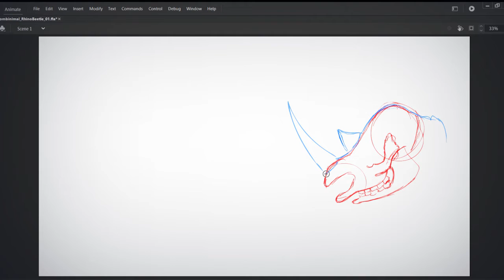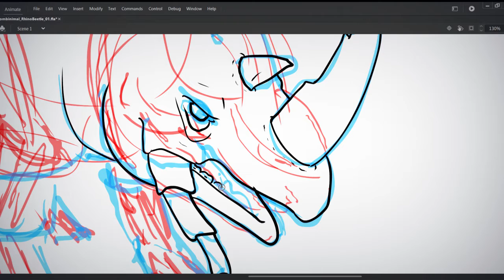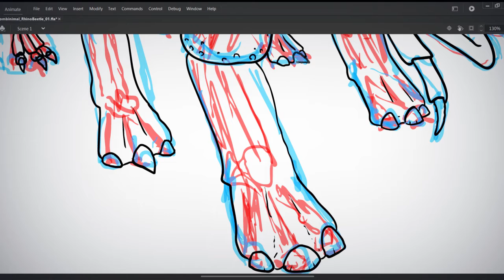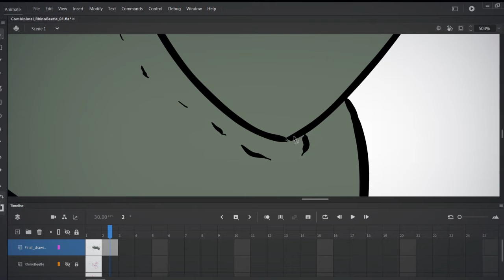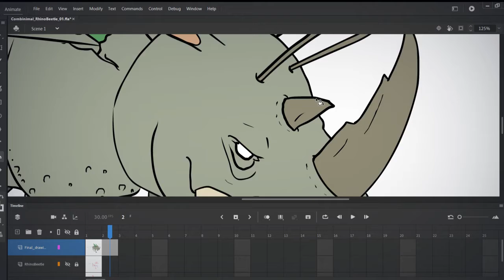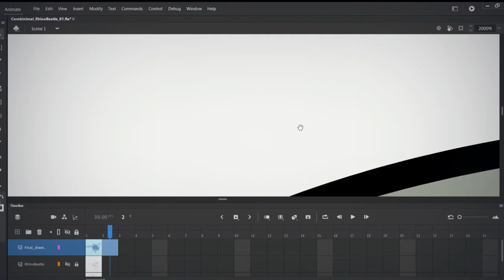Combinimals - RhinoBeetle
Combinimals are a combination of animals, an artistic exercise. This episode is Rhino and Beetle.

Comment requests/challenges for Combinimals and I may doodle them up. Also please comment if you can come up with a portmanteau name for this creature.

Filmstro was used for the soundtrack, track: Tanaro